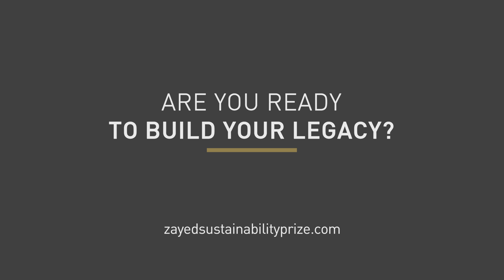What’s your winning solution for our Health Category?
830 women will die today during childbirth. 2019 ZayedSustainabilityPrize Health Category winner, @wecaresolar, is reducing such incidents with its Solar Suitcase maternity device, in off-grid communities. Can you improve healthcare access?